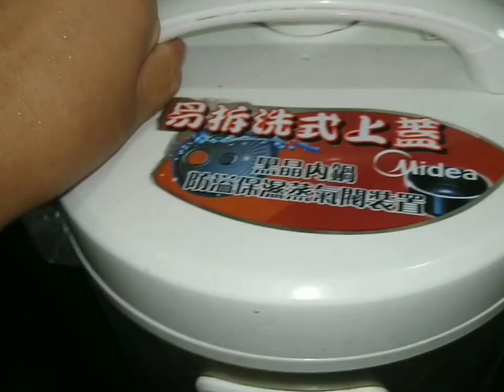PERTAMA KALI TUMIS BUNGA TIMUN TERNYATA ENAK TAPI MAHAL